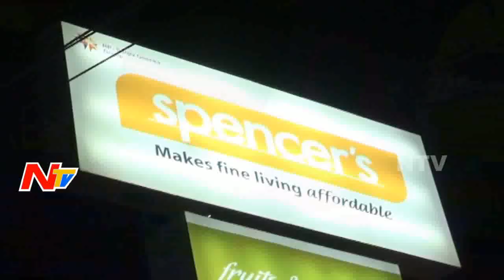Vigilance Department Attack on Kakinada Spencers Store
Vigilance Department Attack on Kakinada Spencers Store seized merchandise products which values nearly 12 lakhs
For more latest updates on news :